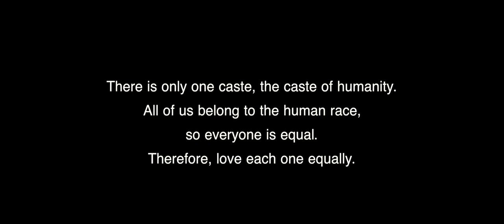BLOOD | Social Drama Short Film | SS Films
Cast - Vaibhav Mirza as Aditya
           Pankaj Kumar as Raghav
           Aanchal singh Rajput as Trisha
           Deepak Banswal as Deepak Meena

Cameraman - Aakash Shaw

Editor and Sound Recordist - Tenzin Wangchuk

Dialogues, Written & Directed by Shivam Sharma

Summary - The story is about 4 people:- Raghav and Aditya are good friends and lives together in PG. What happens when Raghav watches Trisha, his sister with Deepak Meena, who belongs to a low caste. The story shows the connection of blood donation with caste system and how it teaches the value of a person not by their caste, but by their humanity.